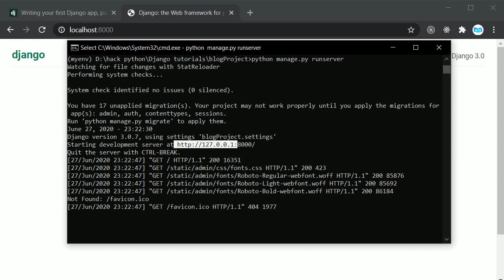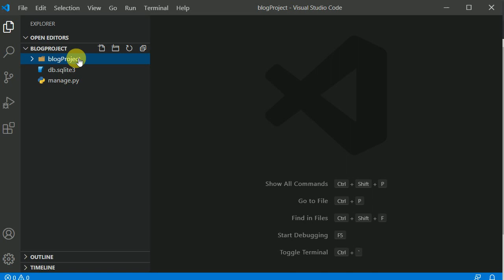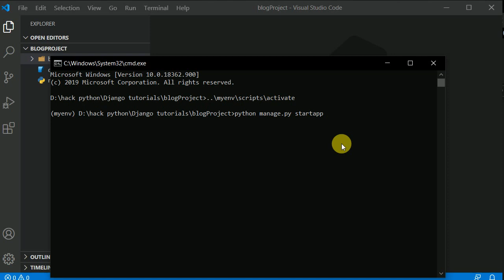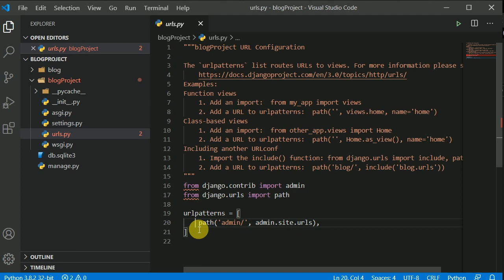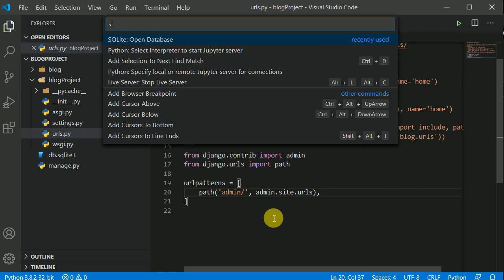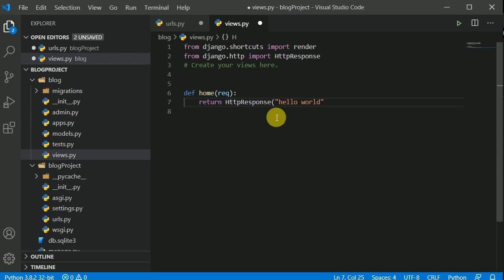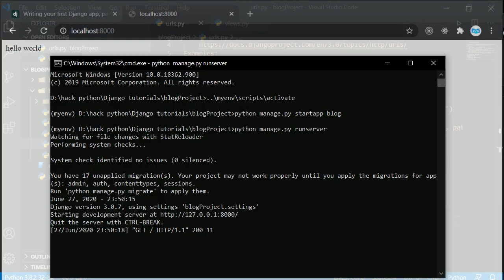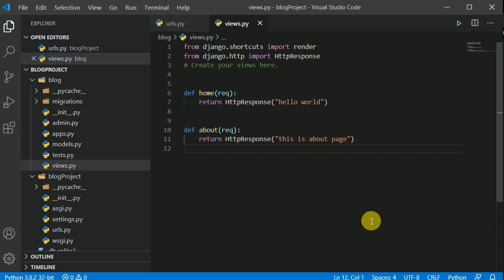#2 Views and URLS in Django | Django tutorial in Hindi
In this video we will learn about views and URLS in django. Django tutorial in Hindi